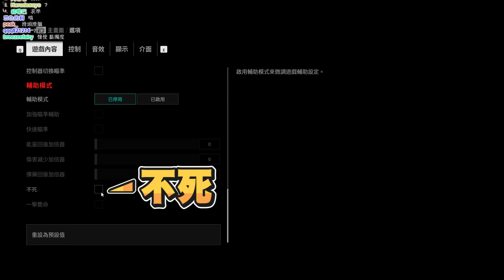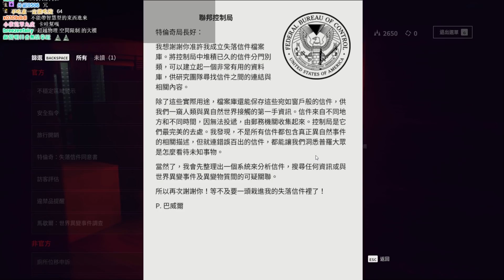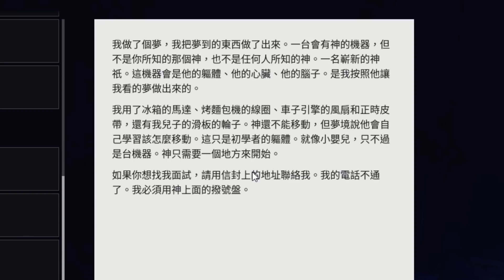【魯蛋精華】有點可怕但又有點酷 -9/6 PC 控制